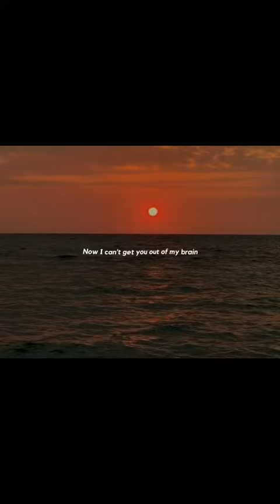We Don't Talk Anymore 💖